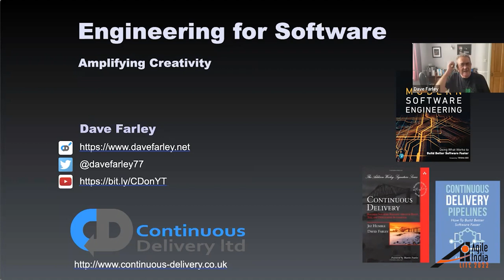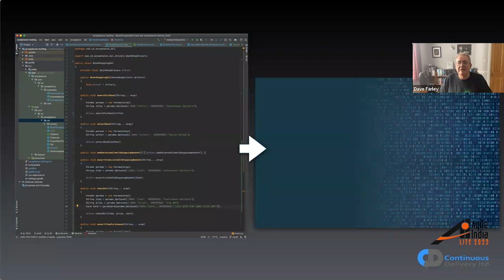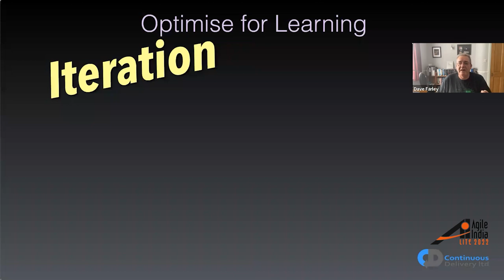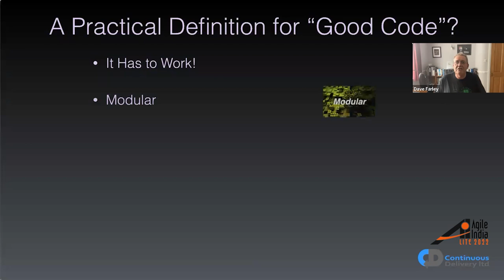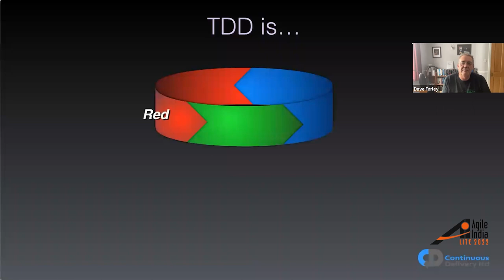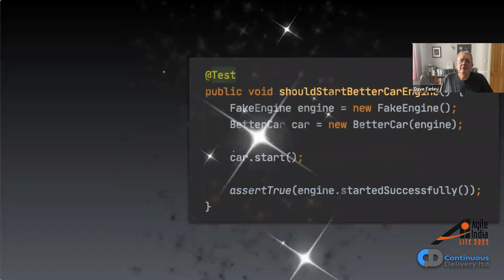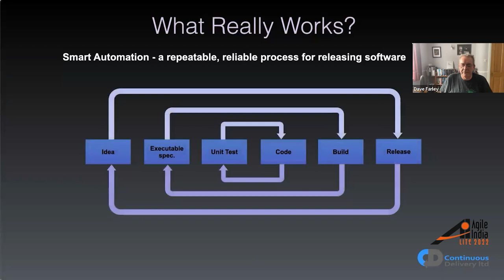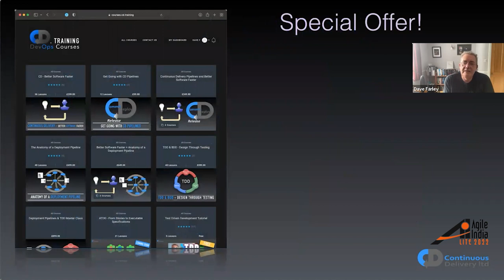Engineering for Software by Dave Farley AgileIndiaLite 2022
Keynote from Agile India Lite 2022

How to Amplify Creativity

In most disciplines "Engineering" means the stuff that works, an application of scientific reasoning to solving practical problems. In Software, depending on your background, it either means something bureaucratic that doesn't work, or it is just another name for software development. So what are the ideas that we can use as tools to give real, practical advantage in our work in the way that other disciplines achieve? What ideas should we treat as "the tools of our trade" whatever the technology or problem before us? This presentation explores two "tools" that we can use, Testability & Speed.